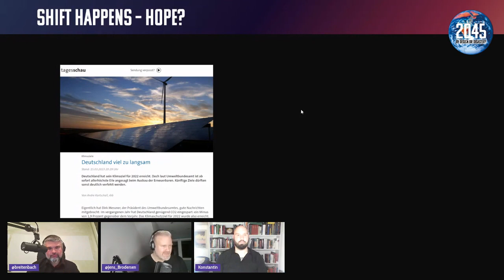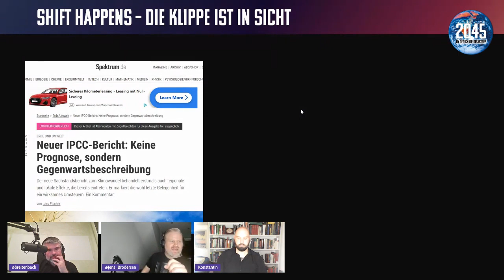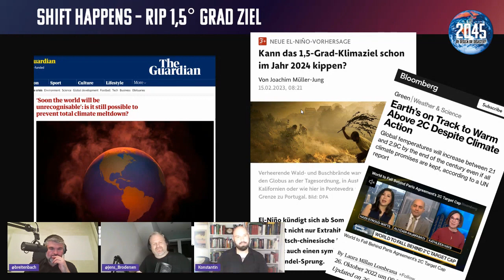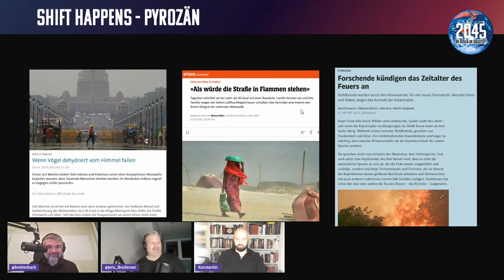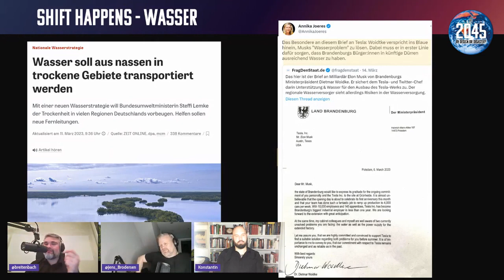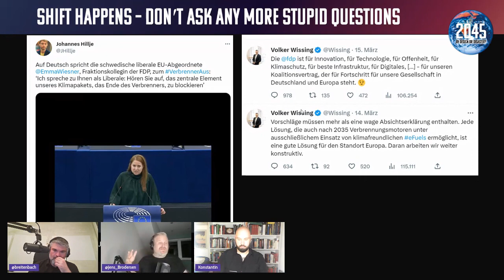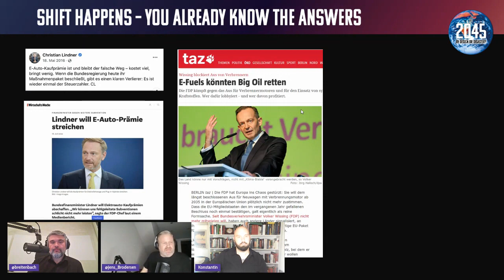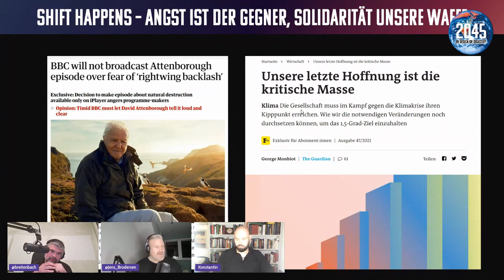Shift Happens #10 Ökozid, Aussterben, Methane Leak, Pyrozän, Dürre, Wasserstrategie, Desinformatio